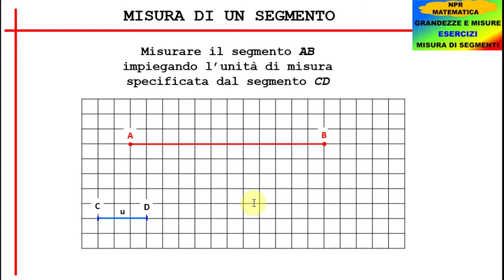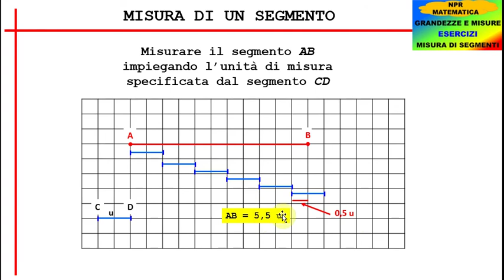Grandezze e misure - Esercizi - Misura di segmenti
Care amiche e cari amici ben ritrovati su NPR Matematica, il canale di lezioni gratuite sui diversi temi che riguardano il mondo della matematica e della geometria.

Questa serie di video è dedicata nello specifico alle grandezze e alle relative misure ed in particolare in questa lezione svolgeremo una esercitazione riguardante la misura di segmenti.
Nella lezione teorica abbiamo già illustrato ampiamente come la misura della lunghezza di un segmento richieda la scelta di una unità di misura.
In accordo con questo concetto, il presente esercizio ci chiede di determinare la misura del segmento AB impiegando l’unità di misura specificata dal segmento CD.
L’operazione di misura del segmento AB può quindi essere eseguita semplicemente andando a contare quante volte l’unità di misura è contenuta nel segmento AB.
Per fare ciò replichiamo più volte il segmento CD sul nostro foglio a quadretti, partendo dal punto A fino a raggiungere l’estremo B del segmento AB.
A questo punto possiamo contare le repliche del segmento CD che compongono il nostro segmento AB e osserviamo che sono che sono esattamente 6. L’ultima replica del  segmento CD raggiunge infatti esattamente il punto B senza eccedere oltre.
Possiamo quindi affermare che la lunghezza del segmento AB è pari a 6 segmenti CD e dal momento che il segmento CD è la nostra unità di misura u, scriveremo che AB è uguale a 6 u. L’unità di misura u vediamo che è stata scelta pari a due quadratini del nostro foglio a quadretti, ma nessuno ci vieta di scegliere unità di misura differenti.